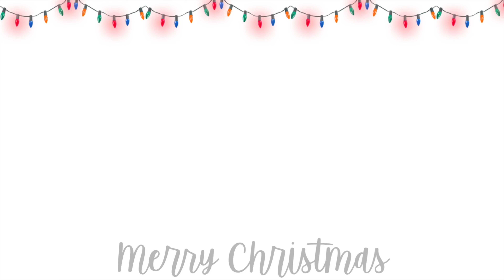MERRY CHRISTMAS EVE❄️// Vlogmas Day 24🎄🎁 || Azhai Boggs